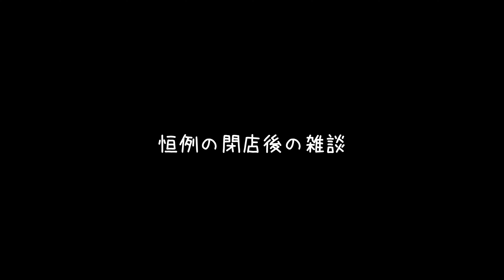【VLOG】バラのジャムを使ったクッキーが完成！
市川市ならではの商品ということで開発を依頼されておりましたバラのクッキーがようやく試作完成しました。
中にはバラの花弁を使ったジャムで作ったバラジャムを練り込んだ卵白クリームが入っていて、バラの香りを楽しんでいただけます。

[ store information ]
ひとぱん工房は、千葉県市川市曽谷3丁目にある小さなパン屋さんです。
毎週木曜〜日曜日 朝8時から営業しております。

原材料にこだわり、小麦粉は熊本産の甘みと香りが強い「南のめぐみ」を使用。
砂糖はミネラル豊富な鹿児島県産の粗糖。
塩は沖縄県産「シママース」を使ってます。
子供でも安心して食べられる、体にやさしいパン作りを心掛けております。

[ music ]
Artlist [ get 2 months Free ]